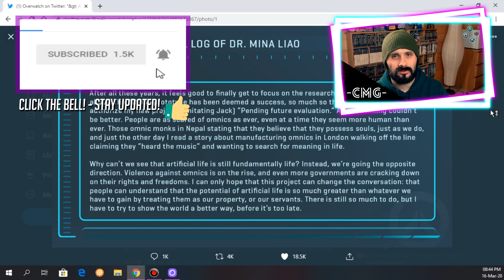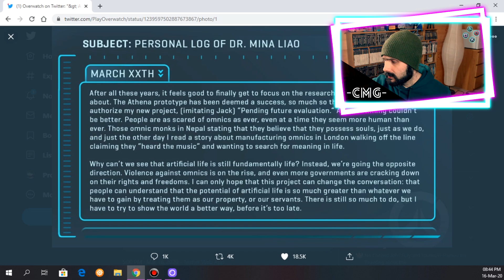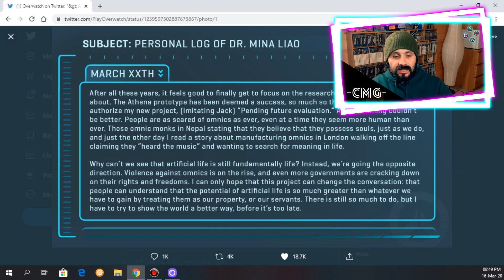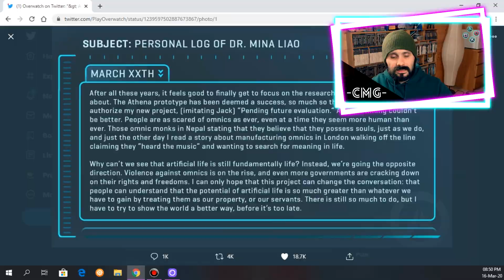OVERWATCH TALK | HUGE HERO 32 TEASER?? DR. MINA LIAO PERSONAL LOG LEAKED!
Overwatch have leaked a personal log written by Dr. Mina Liao that could be a massive clue regarding Hero 32. Is it Liao him/herself, or could it be a lead to Echo being the new hero. We have yet to find out, but this could stem multiple teasers before we see who the new hero is on Thursday!